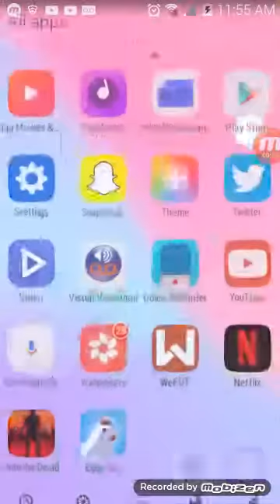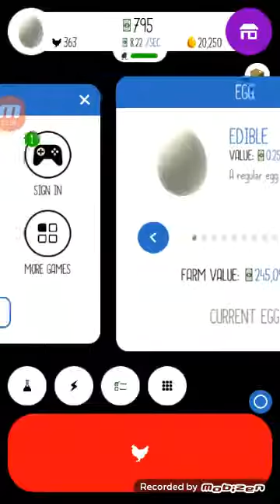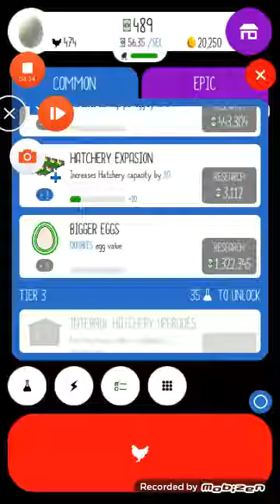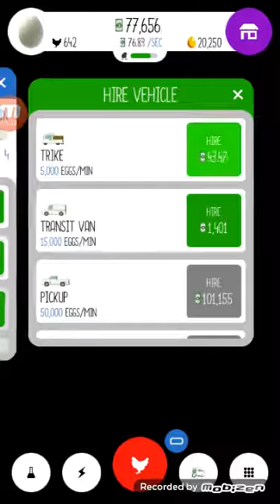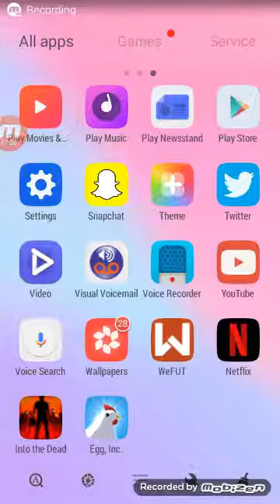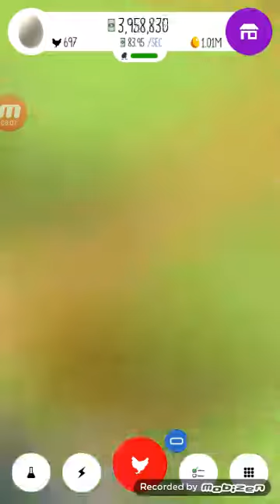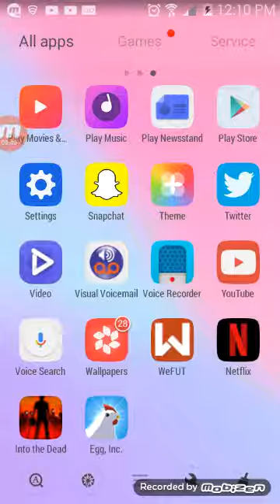IVE EARNED 50,000,000 $$$ Egg INC.